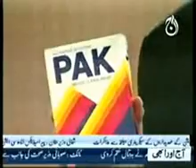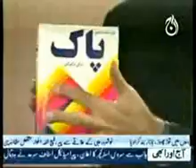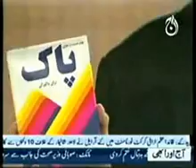The reality of fake evidences produced by indian gov. pt.5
talat hussein fucks india.the evidence is fake